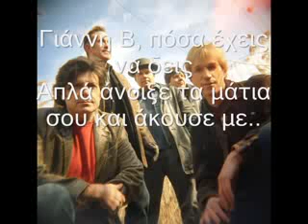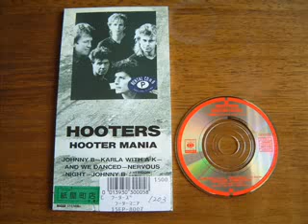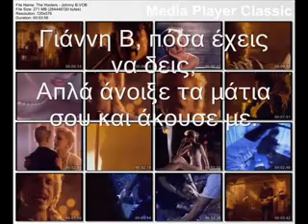THE HOOTERS~JOHNNY B GREEK SUBS